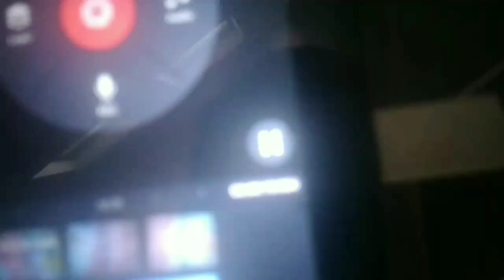Amigazazo 27 de Noviembre de 2014